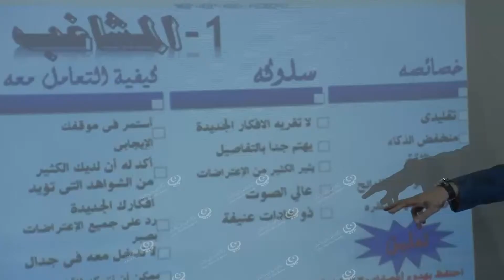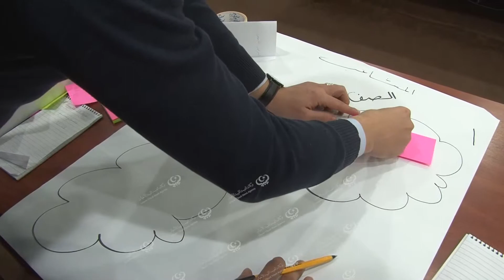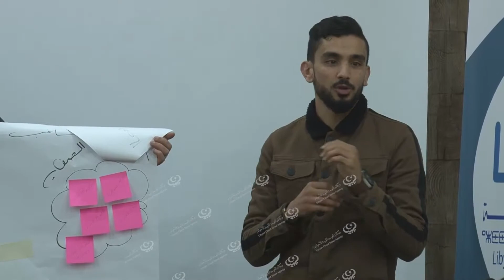دورة للمنسقين والمدربين لمراقبة الانتخابات البلدية LCNA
اقيمت يومي 23 - 24 مارس دورة تدريبية لتدريب المراقبين والمدربين بمدينة طرابلس بإشراف شبكة ليبيا للتنمية الديمقراطية تشمل تسع بلديات .
وقال منسق ببلدية زوارة "يخلف الطويني " اليوم هو اليوم الثاني للدورة والهدف من هذه الدورة هو إنجاح العملية الانتخابية بأفضل صورة ممكنة وتتميز هذه الدورة باختلاف الأعمار بين المنسقين والمدربين .
وكانت المحاضرات التي ألقيت تحت عنوان ( مباديء مراقبة الانتخابات، مراقبة العملية الانتخابية، المحاكاة، مهمة ودور وصفات المدربين والمنسقين، طرق العرض والتقديم،  وأنماط المدربين).